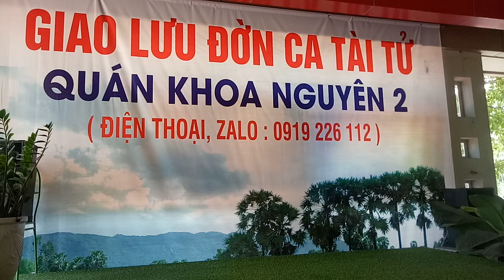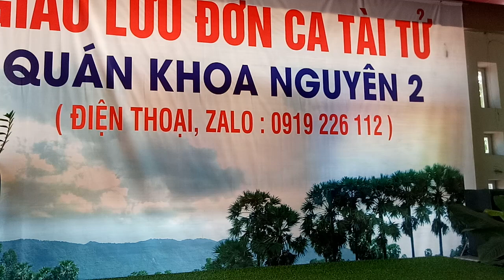Văn thoại hây quá